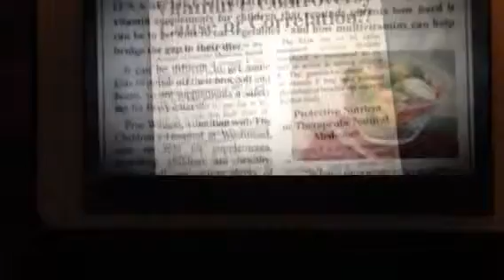Food Matters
Vitamins don't kill. Excerpt from Food Matters documentary. Including Andrew Saul, David Wolfe and Phillip Day